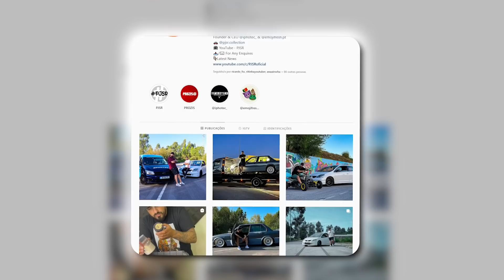SURPREENDI O ALEXANDRE SANTOS COM O MEU GTR !!!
Aqui está a reação do Alexandre Santos ao ver o meu GTR !!! E tu que dizes?!